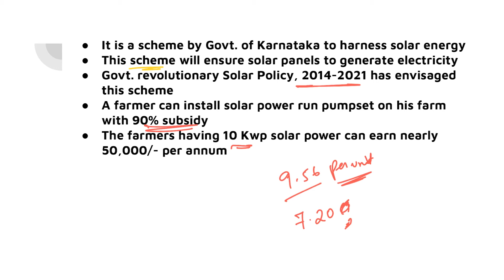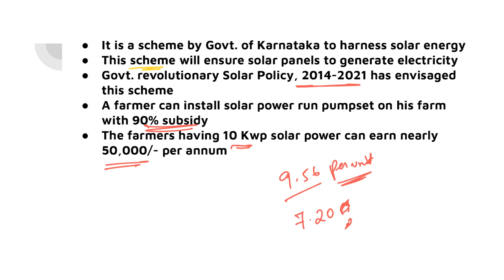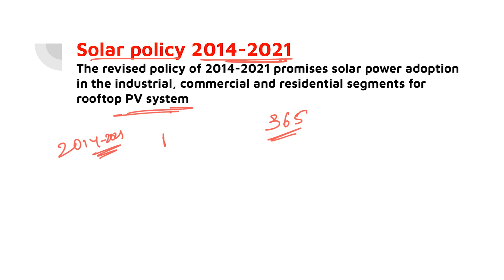Surya Raithu Scheme - Current Affairs 2020